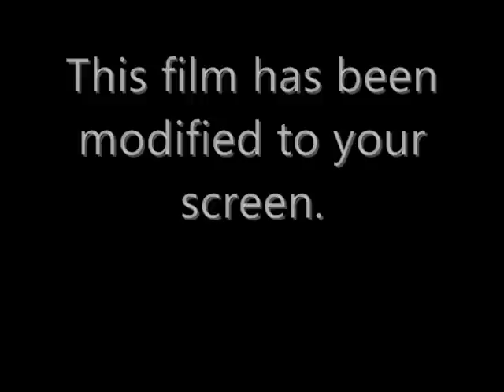The Killer Dog!!! The case of Sally Miller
This is the remake of the 2008 movie "the killer dog"!!! Staring Marissa Lopez, Luis Lopez, Jessica Lopez, Jose Rodriguez, Alfredo Beto Lopez, And Sally The Dog.
This movie was rated (1 Star)
The Best Actor Award goes to Sally, Jessica And Junior
Review By Kristy Lopez..
"This Movie Was Good Over All And Really was Well Done"
Marissa Lopez - Lauren
Alfredo Beto Lopez- 911 operator
Jessica Lopez- Sarah
Luis Lopez - Nick
Jose Rodriguez- Police officer/investigator